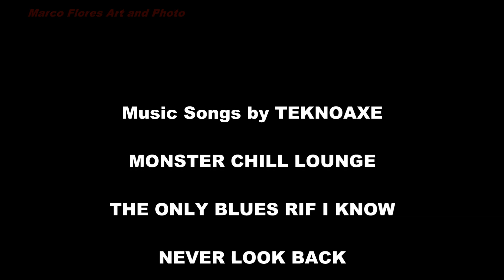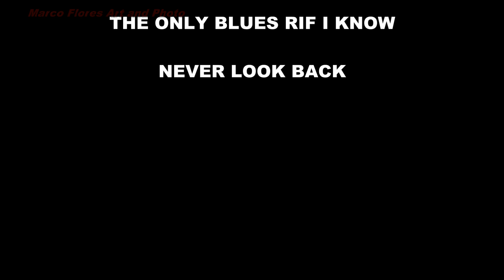Plants in Jars and Other Containers Second Batch Part 15, Results Part 7 Pictures of the Plants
Hello.  This video is a slideshow of the pictures I've been taking for the Plants in Jars Project I started a few months ago.  I have been posting videos of the supplies I used and some of the results.
While recording the videos there are times when I take pictures of the plants coming out.  I wanted to photograph the plants as they were coming out.  So far I haven't had much time to do that.  I have taken a few pictures a day or two after I noticed the plants coming out.  Then I took a few more in different occasions.
Here I'm putting together the pictures I have so far in a slideshow.  I really like this project and wish I had more time to spend everyday working on it.  It has been very satisfying to see most of the seeds I planted grow a small plant.  It is hard to wait for it because they all come out at very different times and grow at very different rates.
The pictures in the video show a few weeks of growth.  It has been about two months since I started the project and I lost some of the plants.  A few died after we had very high temperatures in my area.  I water the plants a couple of times during the day.
I had been spraying a little water on each plant for around two months.  Then we had the very high temperatures and I think I should have used a lot more water with some of the plants.  It just took a couple of days to loose a few of them.
In some cases I have used more potting soil in those containers and planted a few more seeds.  Sometimes I went with the same kind and sometimes I used different seeds.
Some of the plants have gotten a lot bigger and at this moment are doing well.  At least one has a flower already.  At this point I have used there different kinds of potting soil.  Some seem to keep humid better than others.  When I noticed plants drying I realized the deeper the soil the drier it was.  When the plants were small that didn't seem to matter, but as they got bigger there wasn't enough water for the roots.
In other cases I think the size of the container was just too small.  In some cases the bigger container didn't help either.  I've had the same plants do well in a glass jar but not in a bigger or smaller container.  I had a few containers where I put the same kind of seeds and some came out weeks apart or grew at very different rates.
For the next video in this series I want to show the plants as they were growing around the time I took the pictures.  I'll post the next one as soon as I can.

MONSTER CHILL LOUNGE
THE ONLY BLUES RIF I KNOW